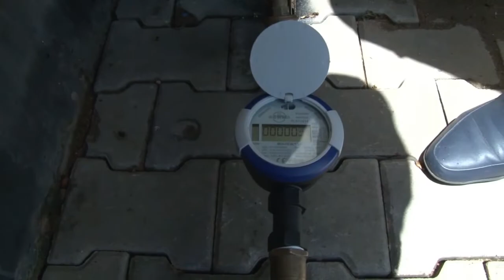07 09 2018 Lancering digitaal waterleidingsysteem SWM